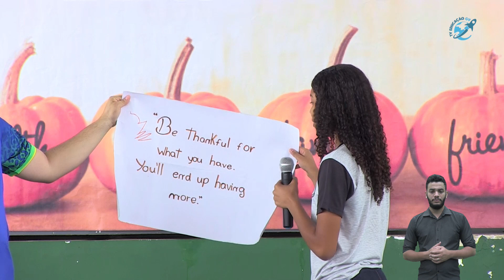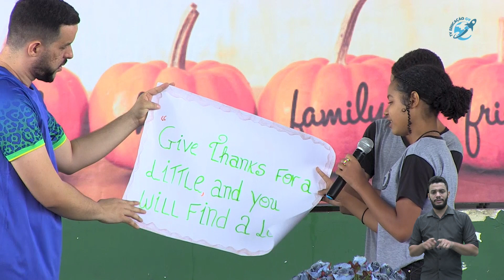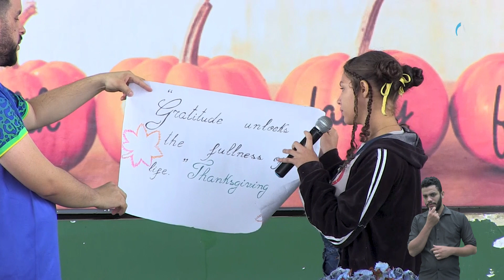THANKSGIVING - E.M. ADÉLIA RIBAS